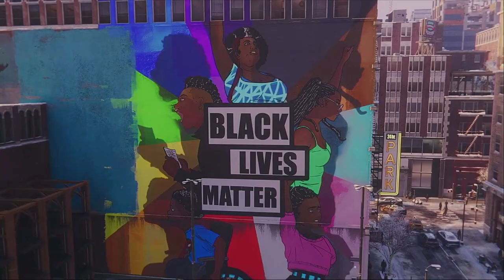Marvel's Spider-Man Miles Morales Full Walktrough Ps4 Part 5